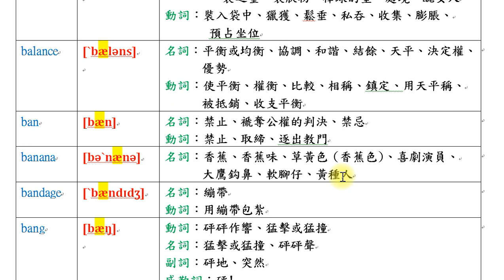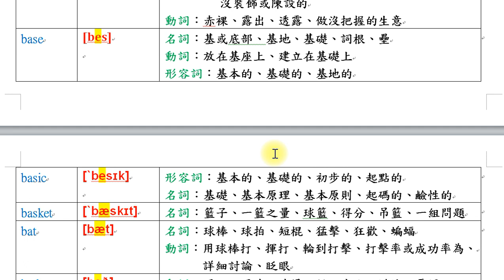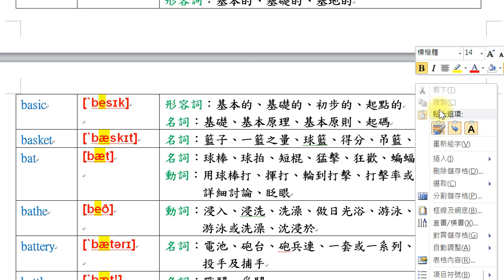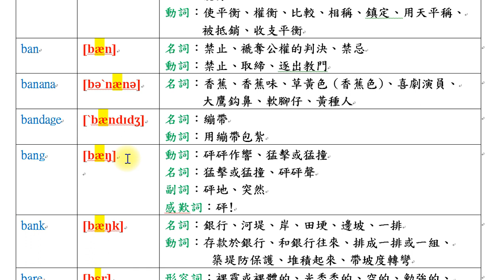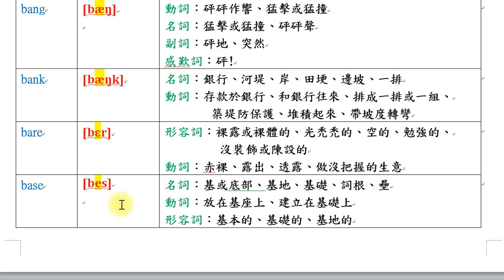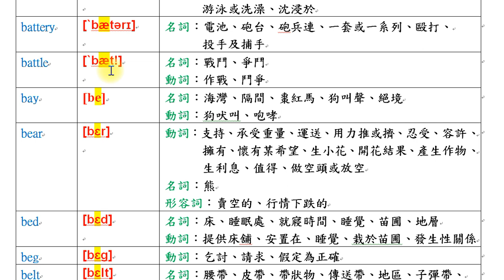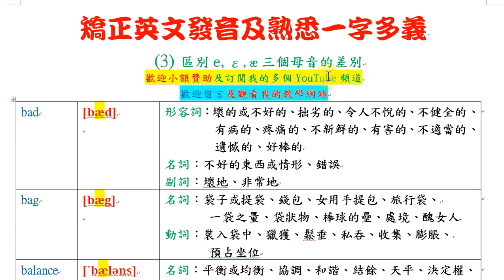矯正英文發音及熟悉一字多義 (3)